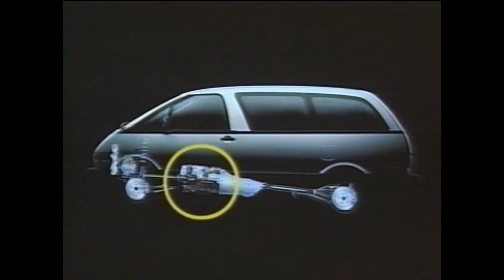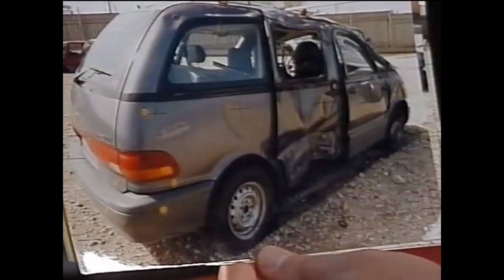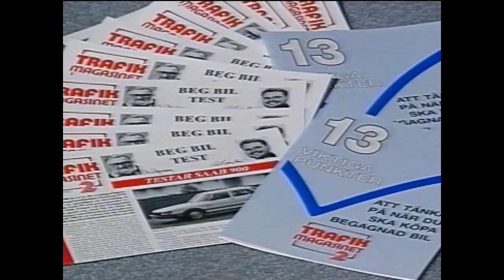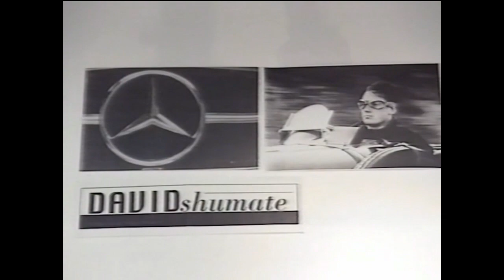Perstad Presenterar: Se upp för Turbon, varnar Glenning! TrafikMagasinet, BilTV med Perstad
EN KLASSIKER FRÅN 1994. Hej och välkommen, vad roligt att du hittat min BilKanal där jag presenterar och berättar  sådant som inte är känt kring TV:s bilprogram, TrafikMagasinet. TRAFIKMAGASINET BilTv med Perstad